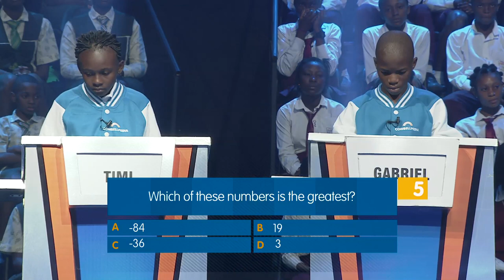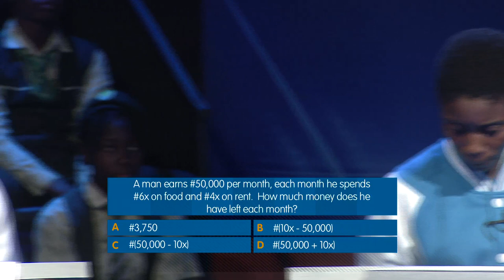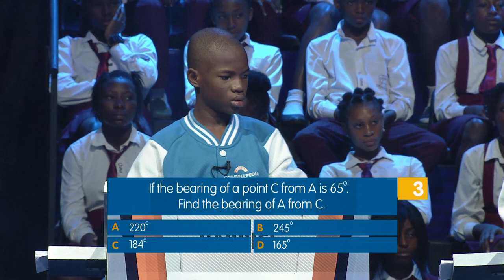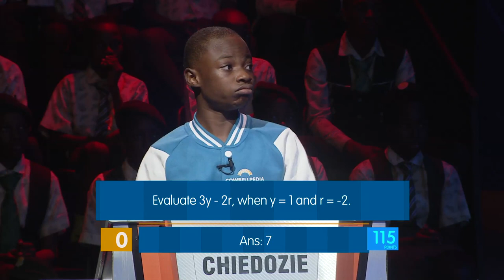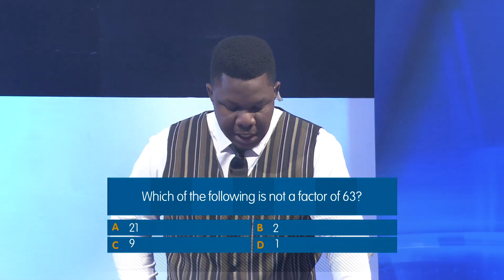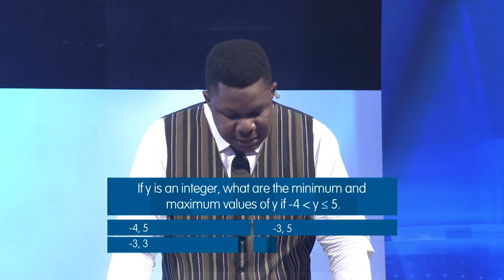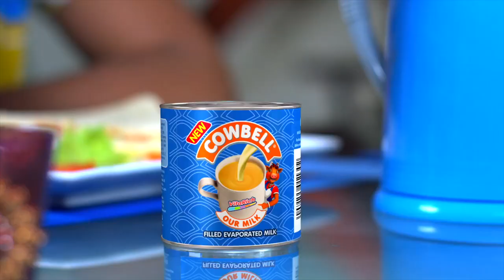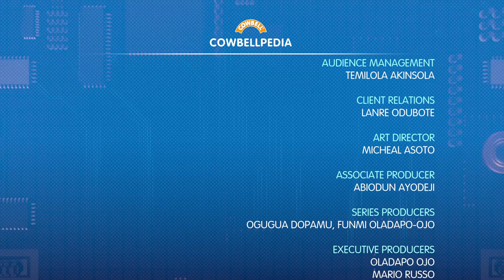Cowbellpedia S04E04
The drama continues on Cowbellpedia Season 4. Watch as these contestants justle for the ultimate prize of being crowned Best Mathematician. Here are this week's contestants;

Junior Category
 1. Janet Ode                       - Scholars College, Sango Ota, Ogun State
 2. Lotoni Adewara              - Eucharistic Heart of Jesus Model College, Ilorin
 3. Chiedozie Uzochukwu   - Nigerian Tulip International College, Abuja
 4. Gabriel Akogun               - Welkin International School, Ota, Ogun State
 5. Fatima Musa Machina   - Elkanemi College, Maiduguri
 6. Timi Charles                    - Okhide FGGC Imiringi, Bayelsa State

Senior Category
 1. Munachimso Onuoha   - Whitesands School, Lekki, Lagos State
 2. Victor Ohoke                  - Twelve Apostles College, Sharon, Ebonyi State
 3. Amarachukwu Aronu    -  The Ambassadors College, Ota, Ogun State
 4. Ajayi Ayomide              - Bibo Oluwa Academy, Osun State
 5. Khalil Balarabe             - Governors College Kano, Kano State
 6. Ayomiposi Adiji            - Preston international School Akure, Ondo State

About Cowbellpedia

Cowbellpedia Secondary Schools Mathematics TV Quiz Show is a National Mathematics competition aired on major TV stations across Nigeria

In the last 20 years, Cowbell has been involved in the sponsorship of Mathematics competition in Secondary Schools in Nigeria to identify, recognize and reward excellence in the subject area of Mathematics.

The show is geared towards nourishing the dreams of Nigerian children by providing a platform that recognizes and rewards excellence in Mathematics in addition to the quality nutrition that is provided by the Cowbell brand for the nourishment of the Nigerian populace, especially children.